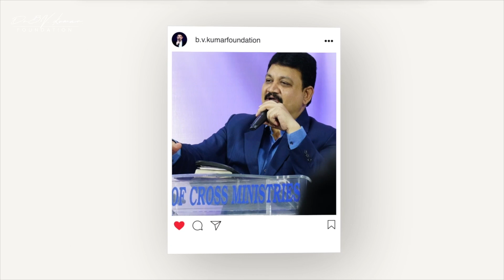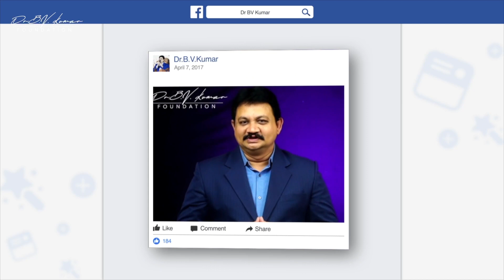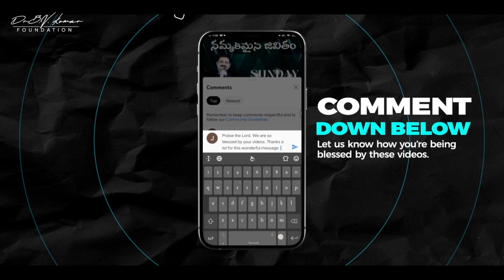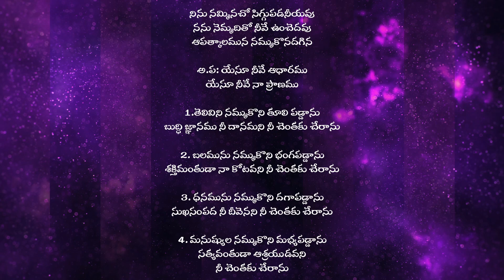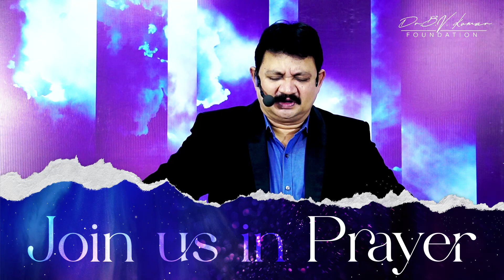SUNDAY SERVICE || 7:30PM || 25th JUNE 2023 || LIVE STREAMING || Dr.B.V.Kumar Foundation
BY THE MATCHLESS GRACE OF GOD, WE WERE ABLE TO BRING THE GOSPEL TO THE UNREACHED. SO, NOW IT IS YOUR TURN TO TAKE PART IN THIS MINISTRY. COME! JOIN US TO BUILD THE KINGDOM OF GOD!!!

bvkumarfoundation pastorbvkumar vandankumargaru bvkumarmessages bvkumar Jesus christ teluguChristian gospel in telugu#telugu speakers#pastor#church#teluguchristiansongs latest#Johnwesly#jaypaul#rajparish Paul#thelordschurch#christ temple#PaulEmmanuel#vandankuamr#samuel karomji#johnmc Arthur#lord#telugu,ucvcministries holy faith resurrection santification telugu teluguchriatianmusic telugulatestchristiansongs 2020teluguchristiansongs christmassongsintelugilatest latestteluguchristianhits chriatiantelugu jesustelugu thelordschurchindia christtemplevijayawada benkomanampalli sharonsisters samypachigalla enoshkumar enochjagan jacobbhushan teluguchristiandances biblesocietyofindia sevabharat samsonjudson godisgood teluguchristianchristmassonglatest mostpopulartelugucjristianspeakers christiantelugupaators rajprakshaul michealpaul josephprakash teluguchurches goodgoosfather recklesslove allenganta johnerry samalexpasula foreverloveofchrist faith love sanctification jesuschrististheinlysavior pranamkamlakarmusic redseafilms jeevarpakerla hillsongworship bridgemusic jonahsmuel bethelministries sheldonbangera noeljyothi issacd pjstephenpaul youngholyteam theclavarychurchvijayawada praveenravela immanuelpaulperli aradhanatv rakshanatv suvarthatv shubhavarthatv calvarytv gettogether cinbababcd edwardwilliams Chris Tomlin#hosannaministriesrajumendry#liveforchrist#anilkumar#johnwesleyhosanna#ramrshhosanna#freddypaul#teluguchristianmessages#Teluguchristian#chtistiantelugumusic#teluguhitsinchristianmusic